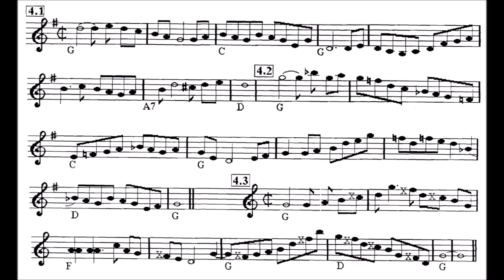ROOM 6 REVIEWS #255 - Songwriter Showcase @ TAVERNA COSTERA #4! [LIVE SHOW REVIEW]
Today I'm reviewing another in a new weekly series of Songwriter Showcases hosted by Hal Savar at Taverna Costera in the Arts District. Enjoy! ;-D

FEATURED PERFORMERS:
So Not So - @sonotsobandlv
Lance Gittinger - @lrgsongs
Nicholas Morgan - @nicholasmorgan93